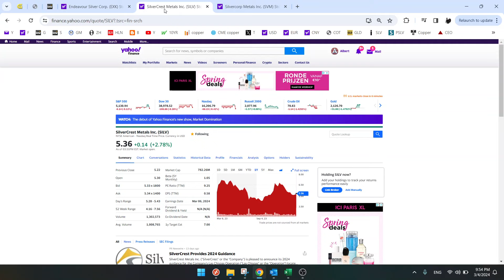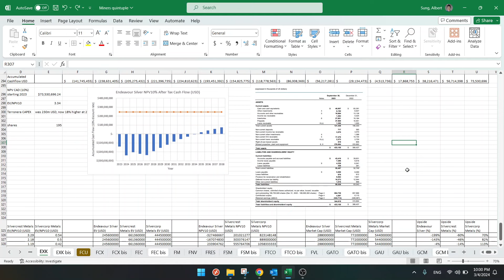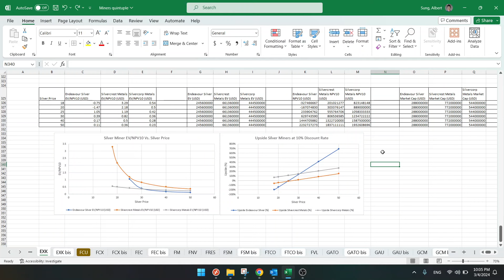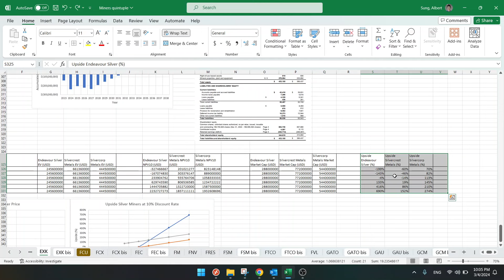Stock Screener: Ep. 391: Comparing Silver Miners: Sensitivity of EV/NPV10: EXK, SILV and SVM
Nothing I say is “investment advice“ and you should do your own research before making any investment decision.